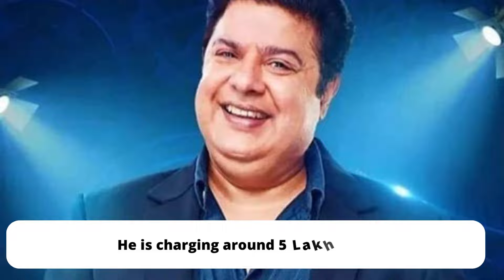Who is highest paid contestant in Bigg Boss 16?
This video is related to Who is the highest-paid contestant in Bigg Boss 16?, How much does Abdu get paid in Bigg Boss 16?